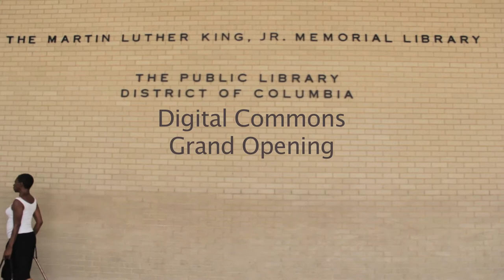Digital Commons at MLK: Grand Opening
Elected officials, business leaders and community members attended the opening of the D.C. Public Library's Digital Commons, a technology center at the Martin Luther King Jr. Memorial Library that features more than 70 computers, a 3-D printer, an eReader device bar, an espresso book machine for self-publishing, a Skype station and a co-working space.